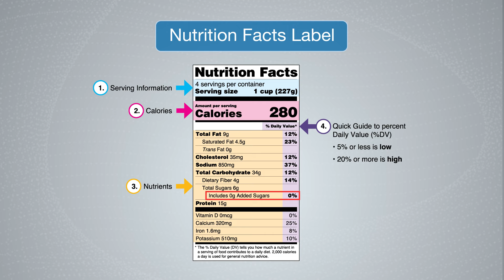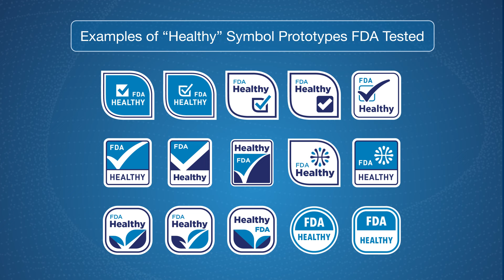FDA Commissioner Dr. Robert Califf Discusses Nutrition Labeling on Food Packages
FDA Commissioner Dr. Robert M. Califf discusses nutrition and offers a peek at some new packaging label prototypes.